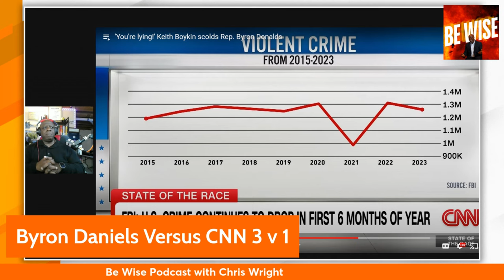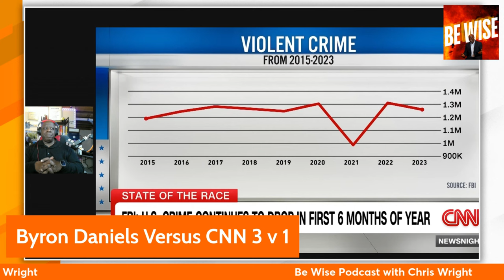Be Wise - Byron Donalds Destroys CNN Panel: 3 v 1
**Podcast Episode: Congressman Byron Donalds Wins Debate on Trump, Crime, and Rhetoric** 🎙️🔥

In this episode, Congressman Byron Donalds goes head-to-head in a fiery 3-on-1 debate, defending former President Donald Trump’s stance on crime and addressing claims about dangerous rhetoric. 💥 Despite the odds, Donalds comes out on top, using facts and logic to dismantle the opposing arguments and bring a fresh perspective to the conversation.

Tune in to hear his take on crime statistics, the media’s portrayal of Trump, and how political rhetoric can shape public perception. Whether you agree or not, it’s a must-watch debate! 👀💬